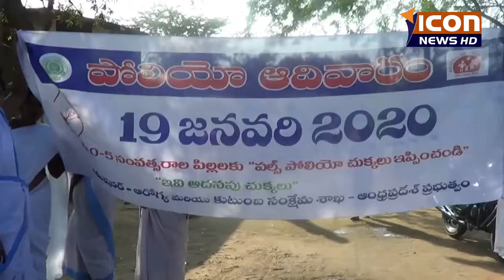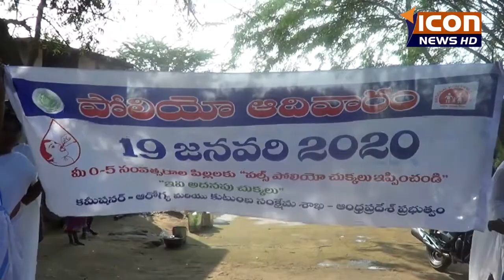ఈ నెల 19 నుండి జరగనున్న పల్స్ పోలియో కార్యక్రమాన్ని ప్రజలందరూ సద్వినియోగం చేసుకోవాలని .icon news hd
ఈ నెల 19 నుండి  జరగనున్న పల్స్ పోలియో కార్యక్రమాన్ని ప్రజలందరూ సద్వినియోగం చేసుకోవాలని జొన్నవాడ ప్రాథమిక ఆరోగ్య కేంద్ర వైద్యాధికారి నస్రీన్ భాను అన్నారు. పల్స్ పోలియో కార్యక్రమంపై జొన్నవాడ లో వైద్య సిబ్బంది అవగాహన ర్యాలీ నిర్వహించారు. 19 వ తేదీ నుండి మూడురోజులపాటు పల్స్ పోలియో కార్యక్రమం జరుగుతుందనివైద్యాధికారి నస్రీన్ భాను తెలిపారు. ఐదు సంవత్సరాల లోపు పిల్లలందరికీ తల్లిదండ్రులు తప్పనిసరిగా పోలియో చుక్కలు వేయించాలని ఆమె కోరారు. ఈ కార్యక్రమంలో ఏఎన్ఎంలు,ఆశ వర్కర్లు ఇతర వైద్య సిబ్బంది పాల్గొన్నారు